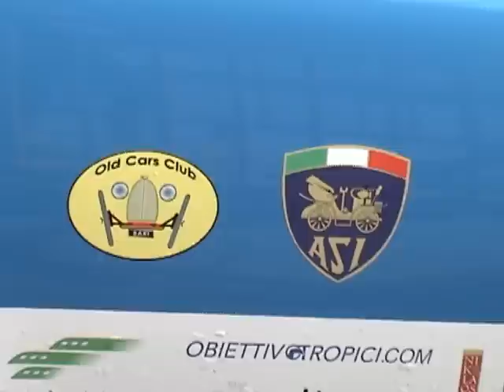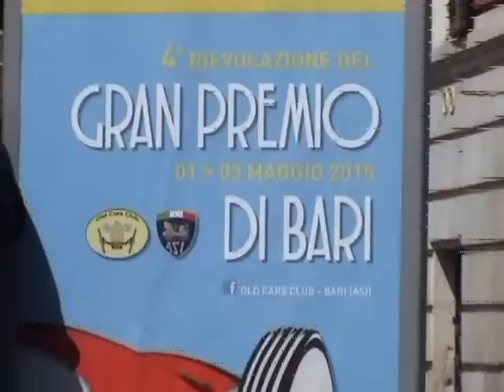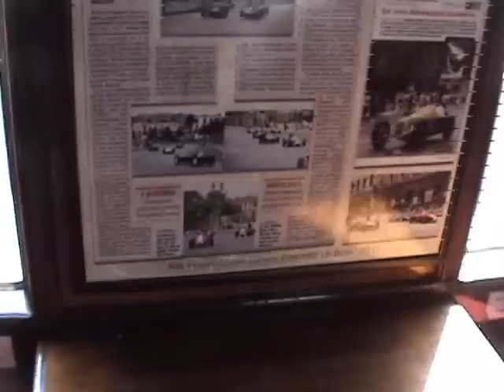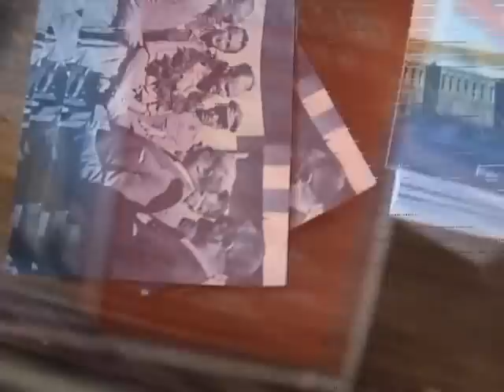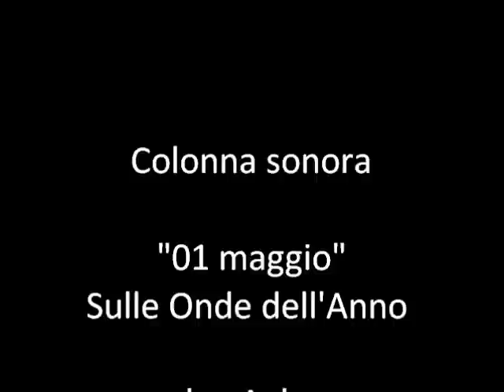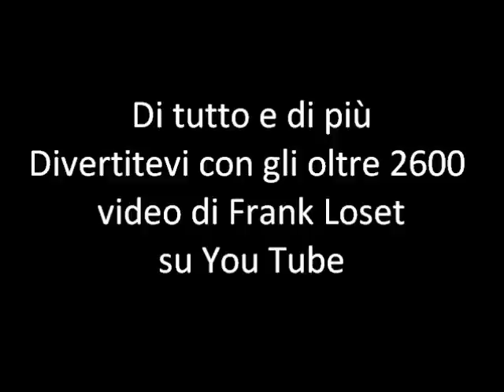01 by 23 - 4^ Rievocazione del GRAN PREMIO DI BARI 01 maggio 2015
Video – 1° filmato – 4^ Rievocazione del  GRAN PREMIO DI  BARI 01 maggio 2015. Giocavo con il tempo che trascorreva tra me la musica e quello che mi circondava soltanto per dare un valore ai suoni e l’immagine che si andava a creare quotidianamente. Affacciandomi ogni giorno guardavo l’andatura dei viandanti sotto un tempo che si alternava con le giornate che si avvicendavano.  Riprendevo semplici immagini per far compagnia a una semplice melodia.  BARI 01 maggio 2015